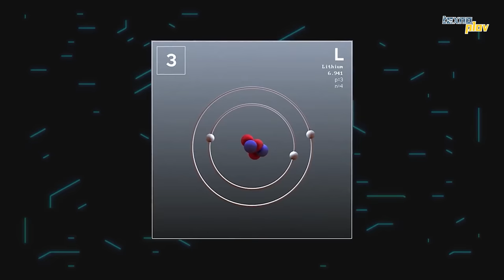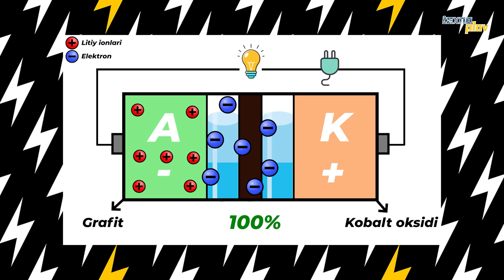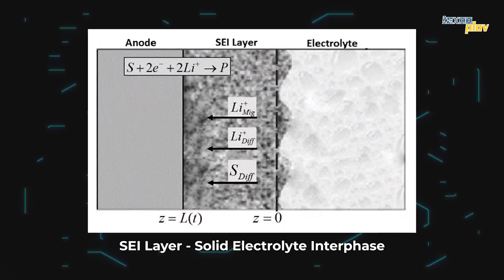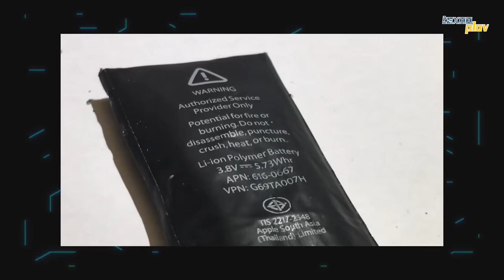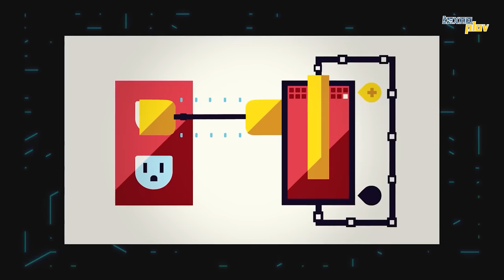Telefonni to’g’ri quvvatlash | Batareya ishlashi | Texnoplov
0:00 - Kirish
01:23 - Tsikl nima?
02:01 - Batareya hayotini uzaytirish
02:17 - Batareya qanday Ishlaydi?
05:00 - Batareyani o’ldiradigan kimyoviy reaksiyalar
05:38 - Quvvatlanish vaqtida harorat necha gradus bo’lishi kerak?
07:29 - Nega smartfonni 0 dan boshlab quvvatlantirish yaxshi emas?
09:24 -Tez quvvatlantiradigan quvvatlagichlarning zarari